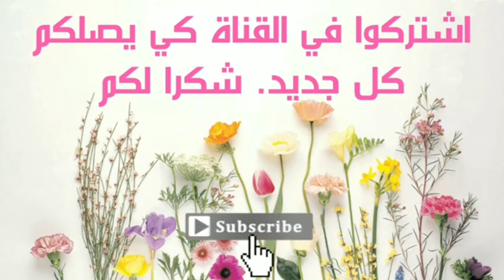مرحبا بكم في قناة المصممة نعيمة ستار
تعليم الخياطة الطرز التصميم الرسم والأشغال اليدويه